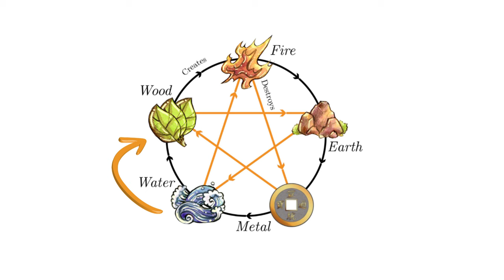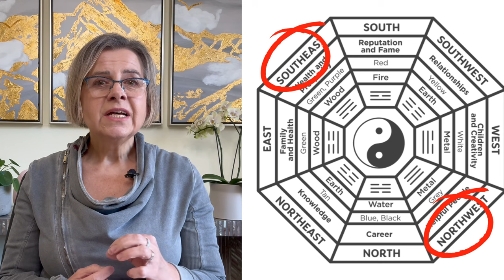Feng Shui 2024: Unlock Your Prosperity Potential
In this video I share 7 Feng Shui tips on how to unlock your prosperity. Five of them are general tips and two last ones are specific for the year 2024. These are time and clients tested recommendations that work. By following these Feng Shui recommendations and activating these specific areas of your home, you can enhance positive energy and support success and prosperity in your life.

My Book "The Soulful Home Design Guide"

Timestamps:
00:00  Prosperity is Energy
01:13  Emotions in Different Spaces
03:30  Prosperity of Your Front Door
05:05  Prosperity of Your Entryway
06:15  Enhance SE Sector
06:57  Prosperity Plants
07:32  Prosperity Colors
08:00 Prosperity Art
08:18  SE Wall Colors
09:21  Prosperity Water Placement
10:37  Prosperity Altar
12:25 Prosperity Tips 2024

Items mentioned in the video:
Amazon Ottoman Storage (Amazon)
Shoe Rack Organizer (Amazon)
Turquoise Pillows (Amazon)
Purple Pillows (Amazon)
Green Pillows (Amazon)
Blue Pillows Faux Fur (Amazon)
Purple Faux Fur Throw Blanket (Amazon)
Green Throw Blanket (Amazon)
Green Placemats (Amazon)
Amethyst (Amazon)
Nine Feng Shui Coins (Amazon)
Purple Crystal Ball (Amazon)
Purple Lotus Crystal Flower (Amazon)